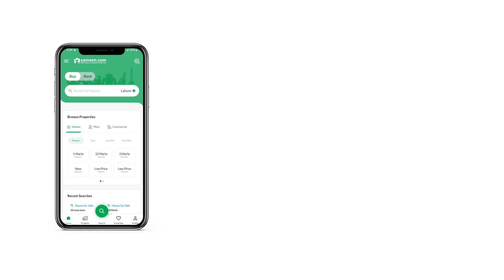12 MARLA RESIDENTIA PLOT FOR SALE IN PHASE 2 JOHAR TOWN LAHORE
12 Marla Residential Plot Is Available For Sale In Johar Town Phase 2 H2 Block Lahore.

Very closed to Main commercial market, near main 80 feet road, semi commercial next to corner near emporium mall.